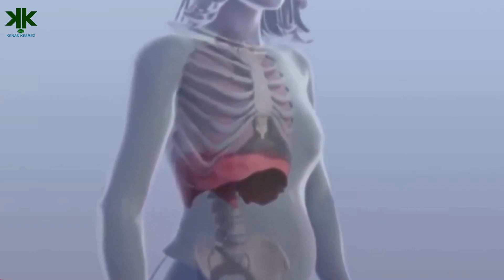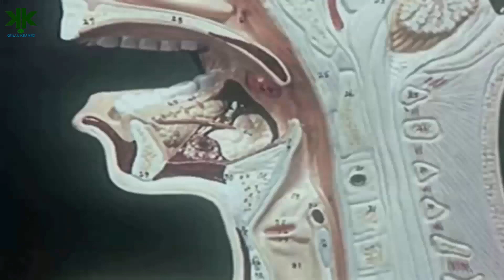Hıçkırığın nedenleri ve hıçkırığı geçirmek için ne yapmalıyız?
Hıçkırığın nedenleri ve hıçkırığı geçirmek için ne yapmalıyız? konulu kısa belgeselimiz.
Hıçkırık, diyafram kasının istem dışı kasılmasına takiben, ses tellerinin bulunduğu gırtlak bölgesinin aniden kapanmasıyla oluşur ve bu sırada ses çıkar. Bu kasılmalar 2- 6 saniye arasında devam eden bu kasılmalar diyafram dışında kaburgaların arasında da yaşanabilir. Hıçkırık genelde kısa sürelidir ama sıkça tekrarlayana da rastlanabilir.